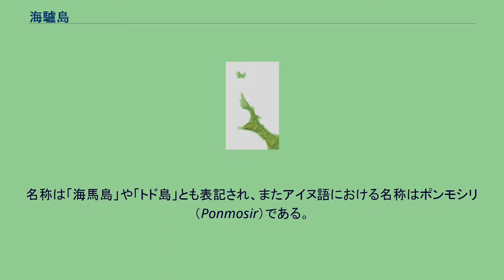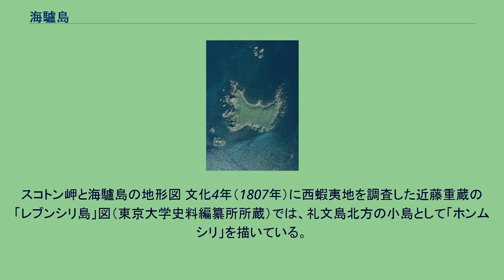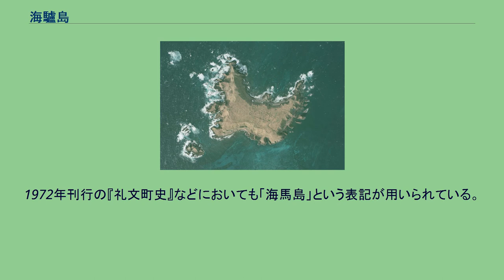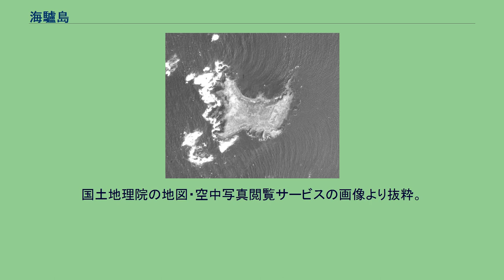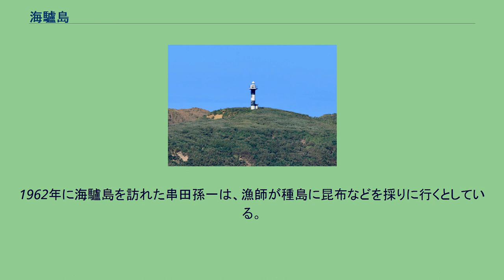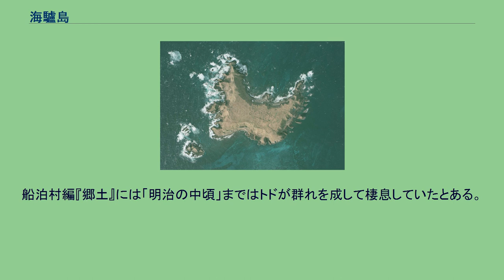海驢島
世界 」 アジア 」 東アジア 」 日本 」 礼文島 」 海驢島 スコトン岬の先に見える海驢島 海驢島（とどじま、とどしま）は、北海道礼文郡礼文町（大字船泊村）に属する無人島。
名称は「海馬島」や「トド島」とも表記され、またアイヌ語における名称はポンモシリ（Ponmosir）である。
礼文島のスコトン岬から北方約1キロメートル沖合に位置する離島であり、白浜の須古頓漁港から直線距離にして約2キロメートル、江戸屋の浜中漁港からは約3キロメートル離れている。
利尻礼文サロベツ国立公園に含まれる島であり、20世紀初頭から1980年代にかけては昆布やウニの漁期に限って漁業者が居住していた。
高台には海驢島灯台が存在する。
玄武岩の柱状節理が広く見られ沿岸の大部分は海食崖となっており、島の東西は岩礁地帯となっている。
しかし南北には入り江が存在し、本多勝一は「アゲハチョウのような形」であると表現している。
これらの入り江は礫浜となっており、南側には鉄骨構造による全長20メートルの桟橋が存在する。
島の中央部は台地となっており、船泊村『村勢要覧 昭和30年度版』では「眠れる海馬（トド）の如き島影」と表現されている。
植生は草原となっており樹木は見られない。
高台には後述の灯台が位置し、南北の入り江とは野道で繋がっている。
また島の南部、野道の入り口付近では湧水が見られる。
島内には神社があり、祠には弁才天と習合されるイチキシマヒメが祭られていた。
神社祭も行われていたという。
1846年に礼文島を訪れた松浦武四郎の著書『東西蝦夷場所境調書』では、春にトド猟が行われる島であることが地名の由来であるとしている。
1876年に礼文島を訪れた佐藤正克は、冬にトド猟が行われる島であるとしている。
2014年の時点では島の近海においてトド猟が行われているものの、その多くは漁業被害を防ぐための駆除のみを目的としたものであり、食肉などに利用する者は少数であるという。
また1990年代からはゴマフアザラシの回遊が確認されており、当初は冬に限定されていたが、2001年2月の北海道新聞には一年中ゴマフアザラシの群れが見られるとある。
また島では海鳥も多く見られ、2015年5月から7月にかけて行われた調査ではウトウの重要な繁殖地となっていることが明らかになった。
ほかにウミウやオオセグロカモメの巣も確認されてる。
なお礼文島はベニヒカゲが多く生息する島として知られているが、海驢島では生息が確認できないという。
冬季は北西風が強い地域であり定住は困難とされ、20世紀初頭から1980年代にかけては昆布漁やウニ漁を行う漁業者が漁期のみ居住していた。
またアワビが多く採れた時代もあったといい、船泊村編『郷土』に収録された都々逸では「鮑の島」とされている。
元島民の俵静夫によると、最も人口が多かった時期には100人ほどの居住者がいたという。
近海は漁場となっており、島の沿岸はアイナメ・カジカ・ハチガラ・ソイ・ホッケの釣り場とされる。
かつては観光地として知られており、船泊村『村勢要覧 昭和30年度版』（1955年）では観光名所の一つとしてあげられている。
古くは松前藩の調査記録である『蝦夷巡覧筆記』（1797年）において言及されている。
近藤重蔵作「レブンシリ島」図（1807年）において「ホンムシリ」として描かれており、今井八九郎作『礼文島・利尻島図』（1834年）では「トヽシマ」と記されている。
1888年に北海道庁水産課によって測量が行われ（『北見国礼文郡神崎村鰊建網場実測図第八号』）、1895年には水路部が測量を行っている。
近世から明治初期までの文献においては、礼文島からの距離を約14町、島の「周廻」は約25町とするものが多い。
島西部の高台にある灯台。
1959年11月27日に開設。
白と黒の2色で塗られた灯台である。
1961年に島を訪れた本多勝一は島の「観光的事物」はこの灯台くらいであったと述べており、翌1962年に島を訪れた串田孫一や1997年に島を訪れた本木修次はこの灯台に登っている。
灯台の壁には2枚のプレートが埋め込まれており、そのうちの一つには「海馬島灯台」とのみあるが、もう一つのプレートには「海驢島灯台 初点 昭和三四年十一月 改築 平成元年十月」と記されている。
海上保安庁水路部による1962年発行の『礼文島及諸分図』では、灯質は3秒に1閃光、灯火...